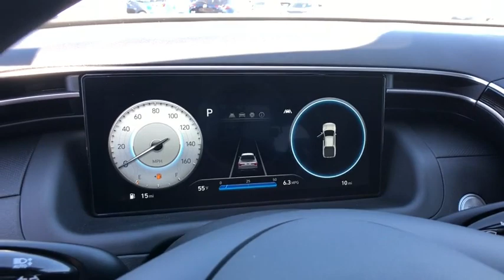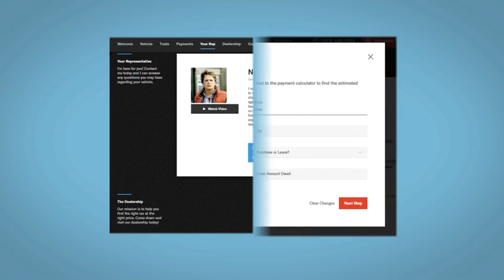2023 Hyundai Santa_Cruz Reno, Carson City, Northern Nevada, Sacramento, Roseville, NV PH061277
Hampton Gray New 2023 Hyundai Santa_Cruz NIGHT AWD available in Reno, Nevada at Lithia Hyundai of Reno. Servicing the Carson City, Northern Nevada, Sacramento, Roseville, NV area

Moonroof Heated Seats Onboard Communications System iPod/MP3 Input Satellite Radio Back-Up Camera All Wheel Drive Aluminum Wheels. NIGHT trim Hampton Gray exterior and Black interior. FUEL EFFICIENT 27 MPG Hwy/19 MPG City! AND MORE! KEY FEATURES INCLUDE: Sunroof All Wheel Drive Heated Driver Seat Back-Up Camera Running Boards Turbocharged Satellite Radio iPod/MP3 Input Onboard Communications System Aluminum Wheels Remote Engine Start Smart Device Integration Lane Keeping Assist Blind Spot Monitor Heated Seats Rear Spoiler MP3 Player Keyless Entry Privacy Glass Steering Wheel Controls. OPTION PACKAGES: CARPETED FLOOR MATS. Hyundai NIGHT with Hampton Gray exterior and Black interior features a 4 Cylinder Engine with 281 HP at 5800 RPM*. EXPERTS CONCLUDE: Great Gas Mileage: 27 MPG Hwy. MORE ABOUT US: Lithia Hyundai of Reno sells new Hyundais certified pre-owned Hyundais and used cars trucks and SUVs! We have excellent finance options as low as 0% on select models in addition to all avilable Hyundai incentives and rebates! We also specialize in second chance financing! We are located in Northern Nevada at 2620 Kietzke Ln. Our hours are Monday-Saturday 8: 30am - 8pm and Sundays 10am - 6pm. 100% customer satifaction is our priority! Price does not include $449 Dealer doc fee taxes and license fees. Price contains all applicable dealer incentives and non-limited factory rebates. You may qualify for additional rebates; see dealer for details.